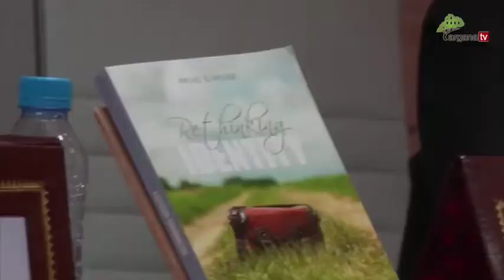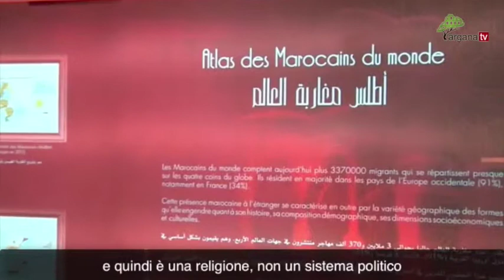Musulmani d'Europa: una sfida identitaria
Il CCME ospita la conferenza "Musulmani d'Europa: una sfida identitaria", al Salone Internazionale dell'Editoria e del Libro di Casablanca, Marocco